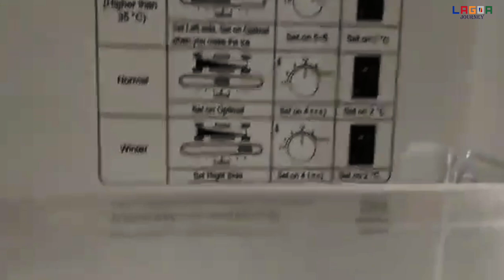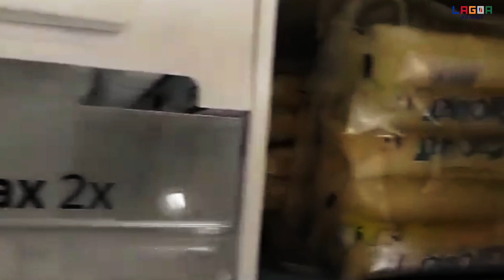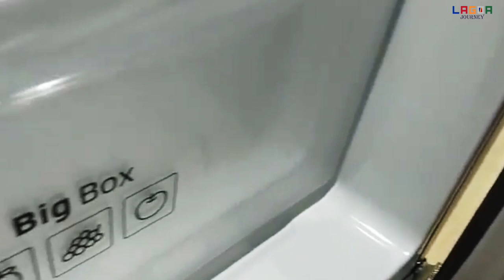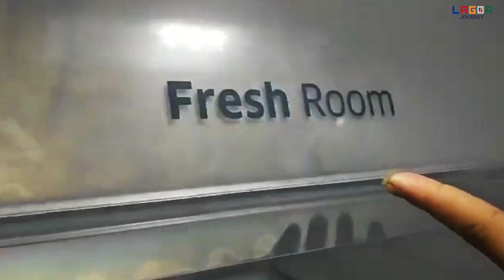SAMSUNG DIGITAL INVERTER REFRIGERATOR FROST FREE/25K BUDGET PAGPAPAGAWA NG LANAI.